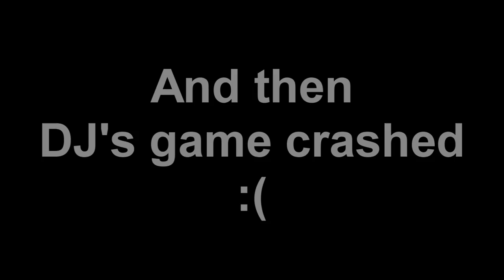Dying Light Funny Moments - SILLY STUFF AND GLITCHES - PC Gameplay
This game is fuuuuuuuuuun.

Also secrets!

Dying Light is owned by Techland.